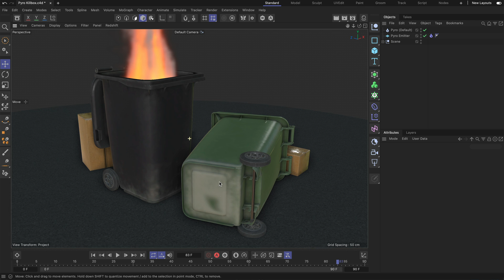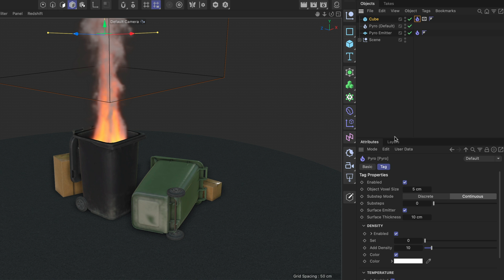C4DQuickTip 63: How to create a killbox for Pyro in Cinema 4D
In this Quick Tip, Jonas Pilz (@jonaspilz3d) shows how to create a killbox for Pyro in Cinema 4D to reduce the count of calculated voxels and therefore increase performance. This is helpful when the framing of a scene doesn't show the full simulation.

Free assets from the Cinema 4D Asset Browser used in this Quick Tip:
Roll Out Bin - Black
Roll Out Bin - Green